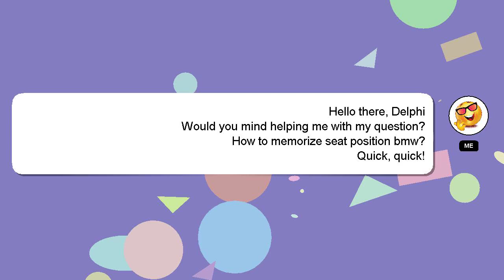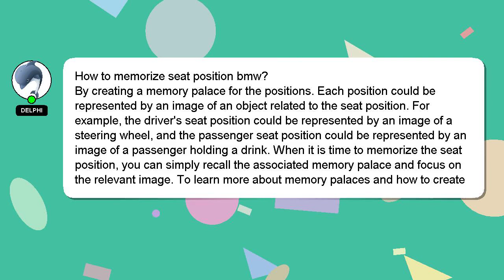How to memorize seat position bmw?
A brief introduction of myself, Hey, I am Delphi. I am at your disposal to help you with any questions you have. - How to memorize seat position bmw?

I welcome your comments and chats if you have more detailed queries. Your answer will be appreciated and acknowledged with a 'heart' from me.

*2 What we are experimenting :*